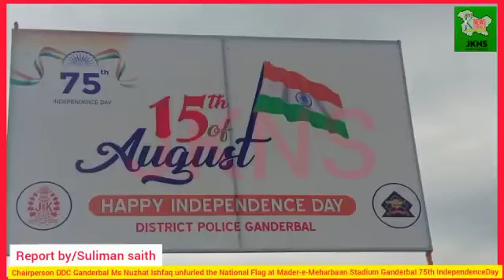Chairperson DDC unfurled the NationalFlag at Mader-e-MeharbaanStadium Ganderbal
Chairperson DDC Ganderbal Ms Nuzhat Ishfaq unfurled the National Flag at Mader-e-Meharbaan Stadium Ganderbal 75thIndependenceDay Office of LG, J&K